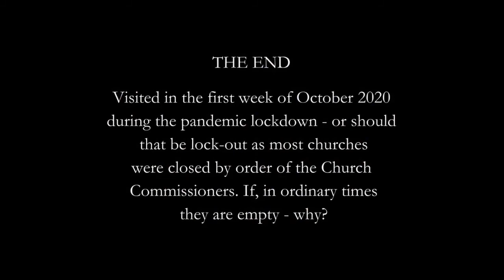LARKIN's 'CHURCH GOING'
A reading of Philip Larkin's CHURCH GOING with videos and photos of some East Anglian churches and strange goings-on in Norwich Cathedral.